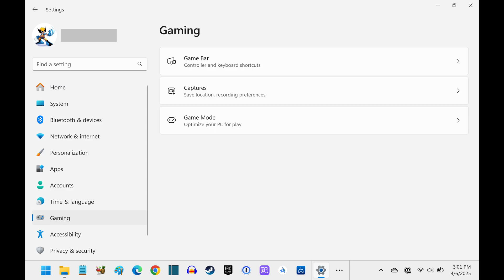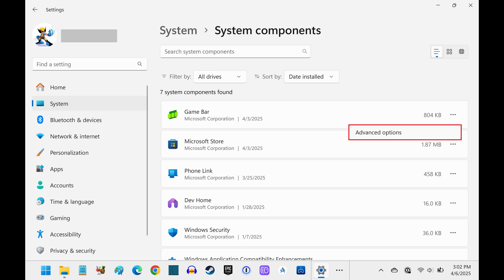How to Disable Windows 11 Game Bar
In this video I'll show you how to disable the Windows 11 Game Bar.

Timestamps:
Introduction: 0:00
Steps to Prevent Controller from Launching Windows 11 Game Bar: 0:05
Steps to Fully Disable Windows 11 Game Bar: 0:44
Conclusion: 1:33

Video Transcript:
First, if you just want to prevent your controller from launching the Windows 11 game bar, you can do the following.

Step 1. Navigate to your Windows home screen and then press both the "Windows" and "I" buttons at the same time. Your Windows settings screen opens.

Step 2. Click "Gaming" in the menu on the left side of this screen. Associated options are shown on the right side of the screen.

Step 3. Click "Game Bar" in this menu. The Game Bar menu opens.

Step 4. Find the "Allow your controller to open Game Bar" option, and then make sure that option is toggled "Off."

Now, if you want to fully disable the Windows 11 game bar everywhere, you'll need to walk through the following steps.

Step 1. Navigate back to the Windows settings screen, and then click "System" in the menu on the left side of the screen.

Step 2. Scroll down this menu, and then click "System Components."

Step 3. Find "Game Bar" in the list of options on this screen, and then click the ellipses next to this option to open a menu. Click "Advanced Options" in this menu.

Step 4. Navigate to the "Background Component Permissions" section. Click to expand the drop-down menu associated with "Let this system component run in the background," and then choose "Never" in this menu. The Windows 11 Game Bar will be fully disabled going forward.